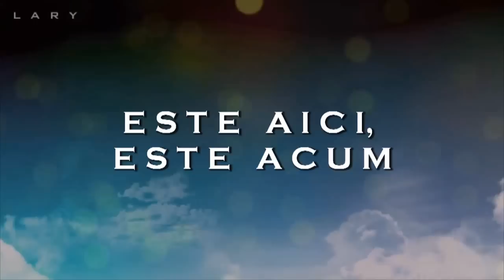A New Earth - Noul Pamant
Love, Peace and Happiness with A New Earth.
I made a new movie full of love.
Pentru voi !

Iubire si Lumina !
Te iubim Noul Pamant!
2011